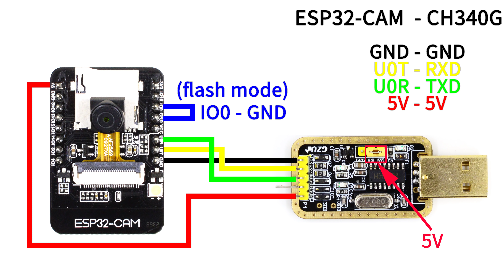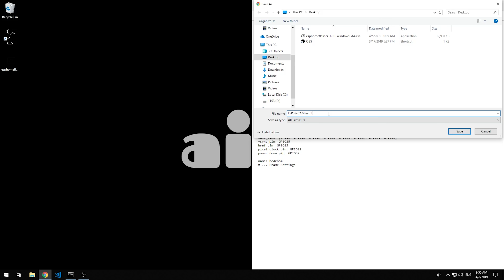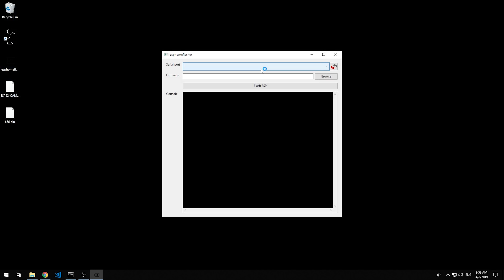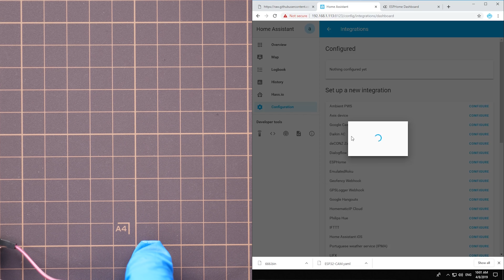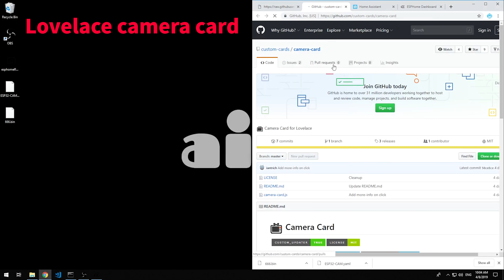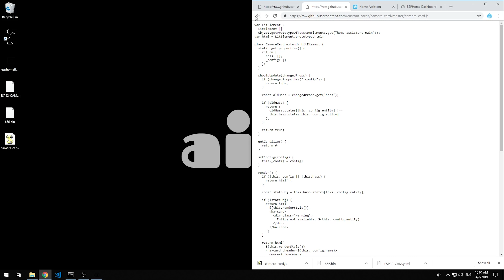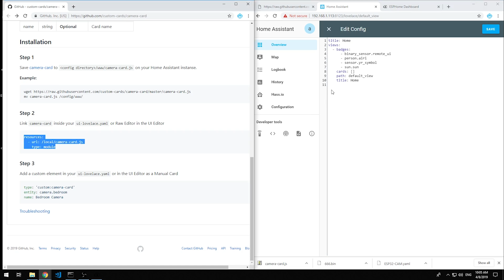ESP32-CAM camera with ESPHome directly integrate into Home Assistant and Lovelace UI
NEED Home Assistant ≥ 0.91

RELATED LINKS

PRODUCT LINKS TO EVERYTHING IN THIS VIDEO